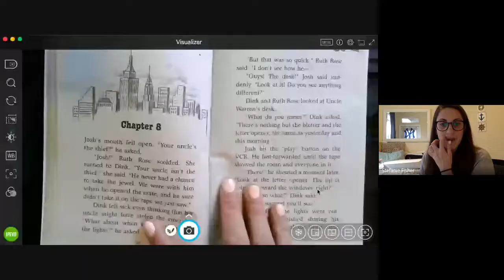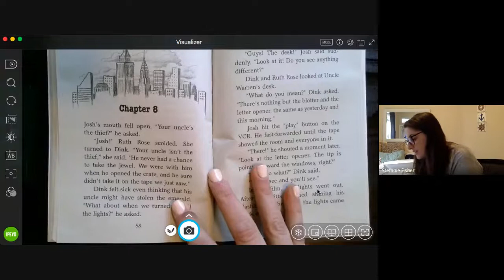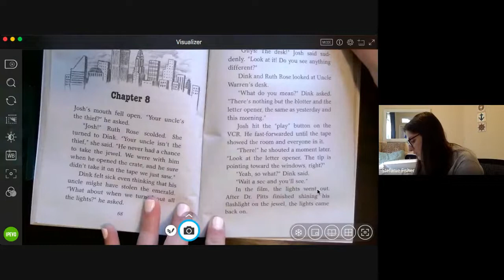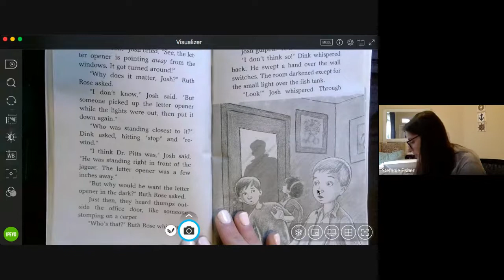The Jaguar's Jewel Chapter 8